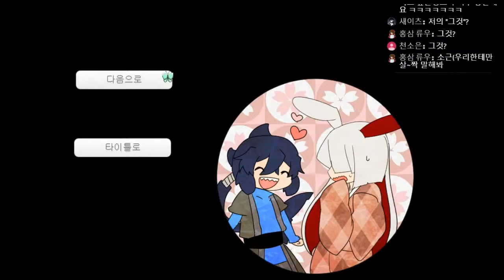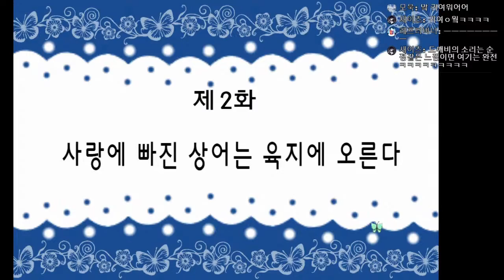[다규] 토끼와 상어 #2 사랑에 빠진 상어는 육지에 오른다..어, 그거 괜찮아?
토끼와 상어    제작: 魚峰m子 / 번역: 이카사럼
비주얼 노벨 / 스토리

채팅룰
1. 욕설, 비방 금지 - 1회 경고 후 채팅금지
2. 도배 금지 - 1회 경고 후 채팅금지
3. 과도한 친목 금지 - 1회 경고 후 채팅금지
4. 과도한 훈수 금지 - 1회 경고 후 채팅금지
5. 방송 주제에 동떨어진 발언 금지 - 1회 경고 후 채팅금지
6. 과도하게 친근한 호칭 사용 금지 - 1회 경고 후 채팅금지
7. 멤버 외 타 스트리머 또는 BJ 언급 일절 금지 - 1회 경고 후 차단
8. 스포일러 금지 (약스포, 퍼즐힌트, 매니저가 생각했을때 스포일러라 판정되는 발언) - 적발 시 채팅금지
9. 광고, 홍보성 멘트 금지 - 적발 시 채팅금지
10. 스트리머가 판단했을 때 문제가 되는 시청자 - 차단조취

채팅금지가 부여된 시청자에게는 15일간의 반성기간이 주어집니다. 반성기간 이후 채팅금지가 해제되며 다시 한 번 방송규칙에 어긋난 행동을 할 경우, 채팅금지와 동시에 블랙리스트 명단에 회부됩니다.

게임 신청은?